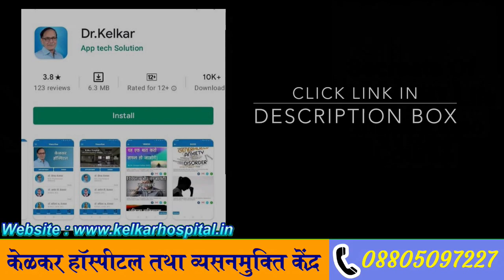Jaldi Ho Jata Hai ? | Dr. Deepak Kelkar (MD, MBBS)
Is video me aapko sex jaldi ho jata hai to stree ne kya karna chahiye is bareme jankari batai hai . Sex karte samay pati aur patni donoki icha puri hone se pahale virya pat ho jata hai to ise Premature Ejaculation kahate hai. Timing kam hona ,  Timing kam padna , Bed par power kam padna , Stamina kam hona , Shighrapatan hona , Viryapat  hona aise alag nam hote hai.
 70% To 90%  Logo ko iska problem hai. Sex jaldi ho jane ke karan patni khush nahi hoti, isi karan pati aur patni me jhagde ho rahate hai. Sex karne ka average time 5 : 40 hai. ise agar kam hai to ilaj karna chahiye. Agar ye problem hai to pati ne apne patni ko batana chahiye , aur Stree ne apne pati ko support karna chahiye. Premature Ejaculation rokne ke liye Kegel's Exercise , Squeeze Technique , Thick Condom , Stop Start Squeeze Technique aap karte hai to aapka problem thik ho sakta hai.

• Psychiatrist
• Hypnotherapist
• Psychotherapist,
• De-addiction Specialist
• Sexologist